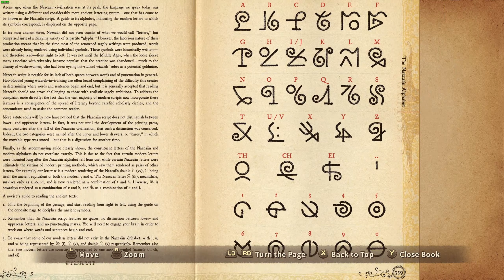Ni no Kuni: Wrath of the White Witch - Part 33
My first blind playthrough of Ni no Kuni: Wrath of the White Witch on Normal difficulty.